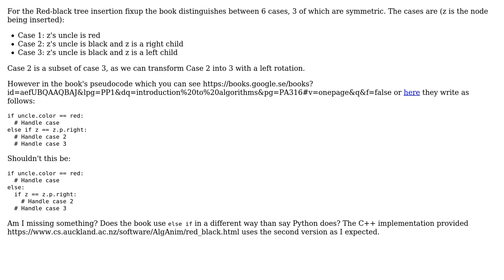Is this Red-Black tree insertion pseudocode from Introduction to Algorithms (CLRS) correct?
Software Engineering: Is this Red-Black tree insertion pseudocode from Introduction to Algorithms (CLRS) correct?

With thanks & praise to God, and with thanks to the many people who have made this project possible! | Content (except music & images) licensed under CC BY-SA | Music | Images & others | With thanks to user Rufflewind user Robert Harvey user Bar and the Stack Exchange Network Trademarks are property of their respective owners. You are responsible for your own actions.